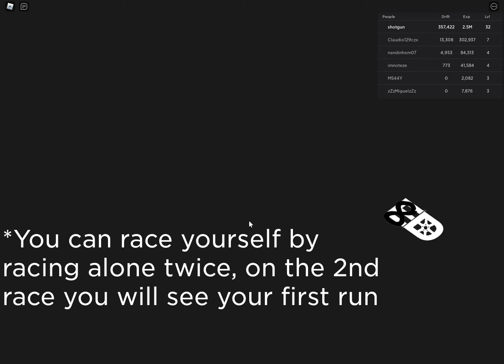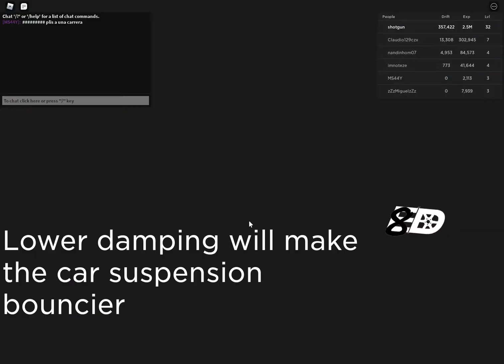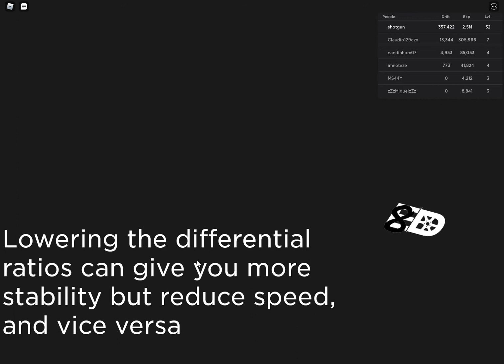shopping for and buying both Mecedes in eight driver